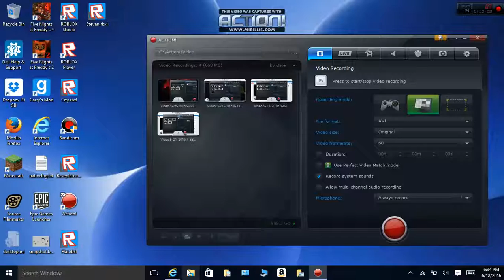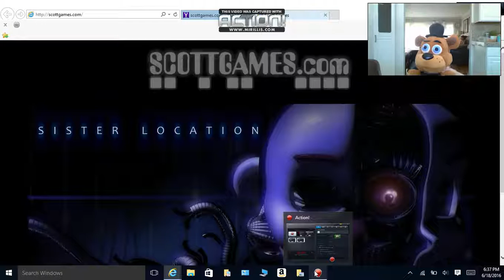Freddy Plush reacts to the New FNAF Sister Location Teaser